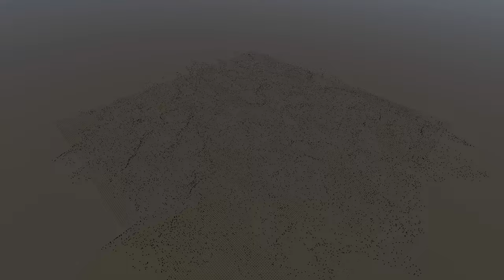GPU Particle From Scratch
---🎞️PLAY LIST---

---📑SECTION---

H/MIX GALLERY
DOVA-SYNDROME
MusMus